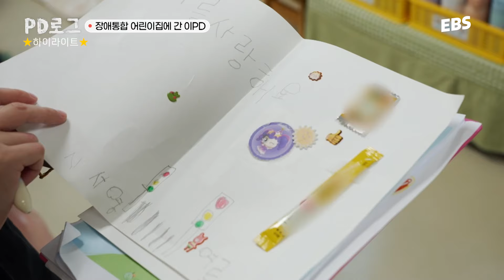EBS PD의 특별한 좌충우돌 교사 체험기! 이PD는 어린이집 교사의 세계를 무사히 체험할 수 있을까?｜pd로그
PD가 직접 체험하는 신개념 리얼 노동 다큐멘터리 EBS 'PD로그'

장애 통합 어린이집 교사에 도전한 EBS 이자형 PD!
양손에 아이들 손을 잡고 정신없이 뛰어다니는데...
아이들과 친해지고 어린이집 교사의 세계를 무사히 체험할 수 있을까?

📺 PD로그 - '이상한 선생님과 특별한 어린이집'편 다시보기

매주 월 9시 55분, EBS1

공적 재원이 축소되어 여러분의 '응원'이 더욱 필요합니다.
💪EBS 서포터가 되어주세요! 더 큰 가치로 보답하겠습니다.